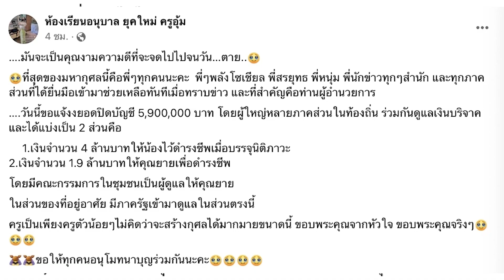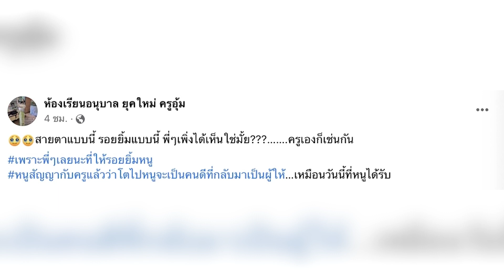ครูอุ้ม เผยอาการล่าสุด “น้องเตย” หลังคนแห่ช่วยเหลือ ลั่นเพิ่งเคยเห็นแบบนี้| Thainews - ไทยนิวส์